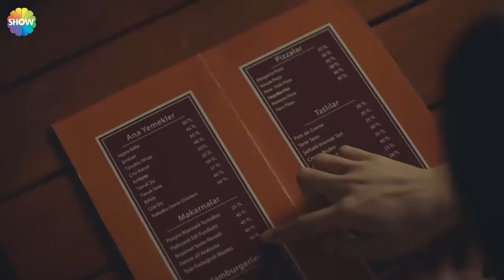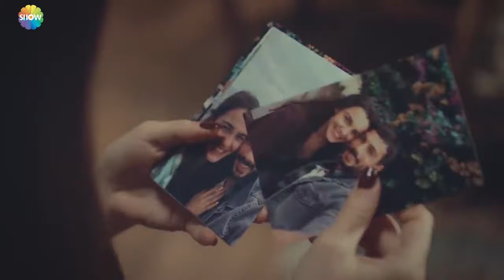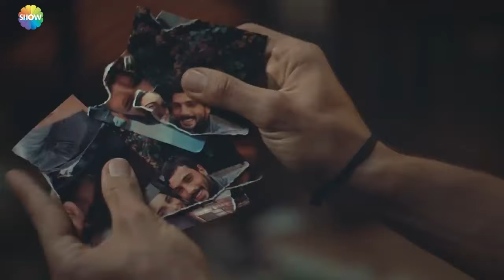Baştan Sona Yusuf (Part 3)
Aşk Ağlatır'ın Yusuf karakterini sizler için derledik. Keyifli seyirler! ✨😎

Oyuncular:

Hafsanur Sancaktutan
Yağız Can Konyalı
Selim Bayraktar
Melisa Döngel
Korel Cezayirli
Eda Şölenci
Didem İnselel
Oktay Çubuk
Deniz Altan
Sezin Bozacı
Hülya Şen
        ve
Durul Bazan
        ve
Laçin Ceylan
        ve
Nusret Çetinel